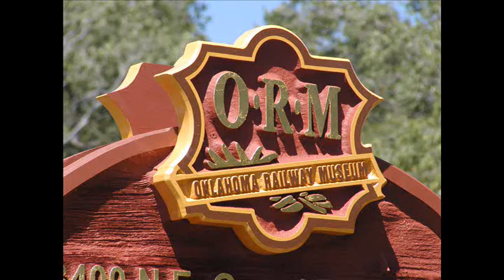Rock Island Caboose 17834 @ Oklahoma Railway Museum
Built as a boxcar in 1915 then converted to a caboose in 1940.  Temporarly setup as a "home" in the 2011 movie Bringing up Bobby.  Car is awaiting major restoration.